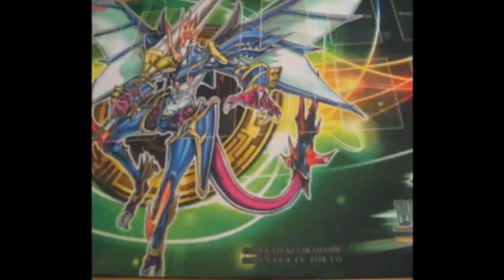20 FAKTEN ÜBER MICH